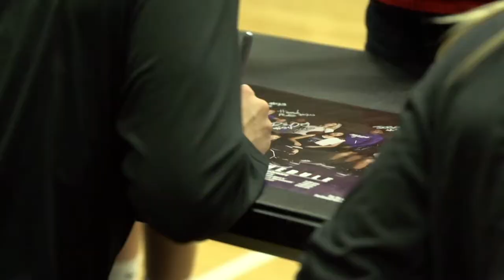UP Women's Basketball Team Hosts Mother-Daughter Clinic